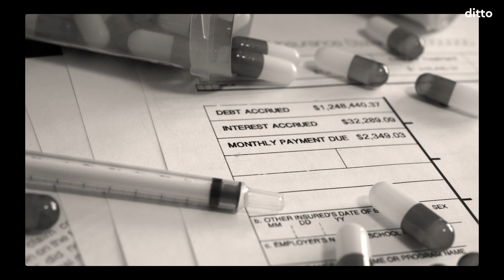Understanding New IRDAI Rules for Term Insurance 2025 | MAJOR CHANGES ANNOUNCED | Ditto Insurance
For personalised health and term insurance advice, book a free chat with us

Are you confused about the recent changes IRDAI has introduced for term insurance riders? In this video, Shashank and Sushant dive deep into the four major changes announced by IRDAI, effective October 2024, and how they impact your term insurance policies and riders.

 1. IRDAI’s Role in the Insurance Landscape
 • Why IRDAI is the backbone of India’s insurance industry.
 • How their regulations protect policyholders and promote transparency.

 2. Four Major Changes Explained:
 • Surrender Value Enhancements: Higher special surrender values for limited-pay plans.
 • New Customer Information Sheet: Simplified and transparent policy details.
 • Standardized Free Look Period: A uniform 30-day period for online and offline policies.
 • Fixed Premiums for Riders: Predictable costs throughout the policy tenure.

 3. Deep Dive into Rider Changes:
 • Detailed analysis of how HDFC Life, ICICI Prudential, MAX Life, and TATA AIA Life have adjusted their Waiver of Premium and Critical Illness riders.
 • Company-specific modifications and their implications for policyholders.

 4. Impact on Different Customer Segments:
 • What these changes mean for new buyers versus existing policyholders.

 5. Key Takeaways for Financial Planning:
 • Why these changes encourage smarter financial planning.
 • Tips on combining insurance protection with wealth creation.

Why Does This Matter to You?
Insurance is about safeguarding your financial future. IRDAI’s new rules may seem complex, but they’re designed to protect you – the policyholder. Our breakdown helps you understand these changes, so you can make informed decisions for your family’s security.

 • Anyone planning to buy a term insurance policy or riders.
 • Existing policyholders curious about how the new rules impact them.
 • Financial planners and insurance seekers looking for expert insights.

Chapters:
0:00 - Introduction
0:49 - Introducing IRDAI - Insurance Regulatory and Development Authority of India
2:07 - Reviewing Changes to Term Insurance by IRDAI
2:25 - Change 1: Revise in Surrender Value
3:40 - Change 2: Customer Information Sheet
4:48 - Change 3: Revise in Free Look Up Period
6:16 - Change 4: Updates to Critical Illness Riders
7:54 - Riders Change for HDFC Life, ICICI Prudential, TATA AIA & Max Life Insurance

Navigating these changes can feel overwhelming, but you don’t have to do it alone. Book a FREE consultation with Ditto’s insurance advisors today!

Let’s make smarter insurance decisions, together!

Happy Insurance Hunting!